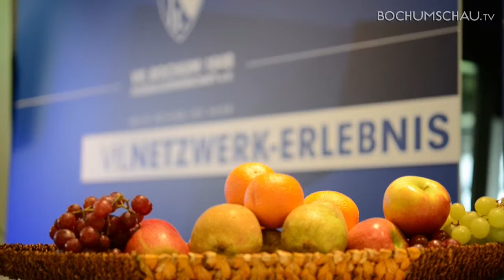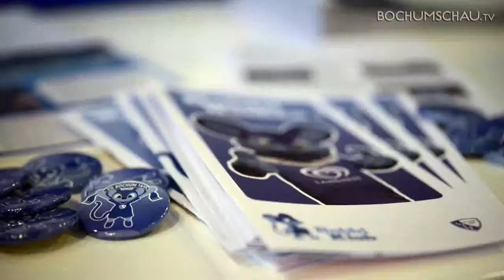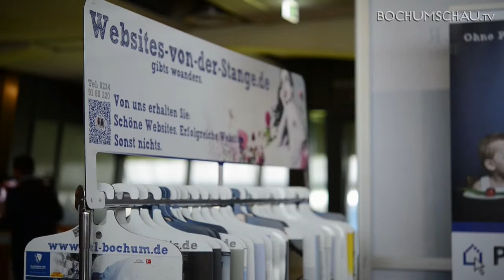VfL Bochum 1. Partnermesse und Netzwerkerlebnis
An Erlebnisse unterschiedlichster Art sind Bochumer gewöhnt. Nun kommt ein weiteres hinzu. Der VfL Bochum hatte zum 1. Netzwerk-Erlebnis eingeladen. Über 40 Unternehmen stellten ihre Produkte und Dienstleistungen auf der Partner-Messe vor. Neben der Möglichkeit, sich kennenzulernen und Geschäftskontakte zu knüpfen, erwartete die Teilnehmer und Besucher ein abwechslungsreiches Rahmenprogramm mit Show-Kickern, Torwandschießen, Stadionführungen, Mannschaftsvorstellung, Legendentalk und Business-Speed-Dating.